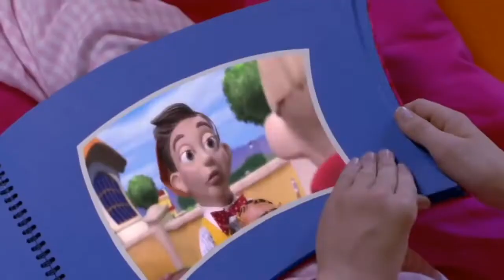All LazyTown songs but only words that start with the letter "K"